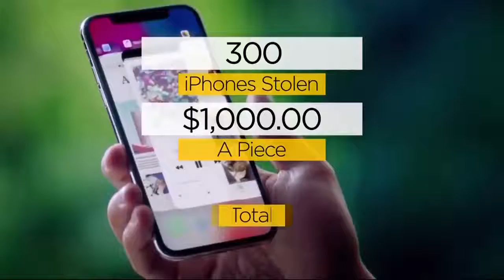More than 300 Iphone X stolen from delivery truck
Iphone x Stolen from delivery truck

This video is not mine. The news was shown on Cbs News